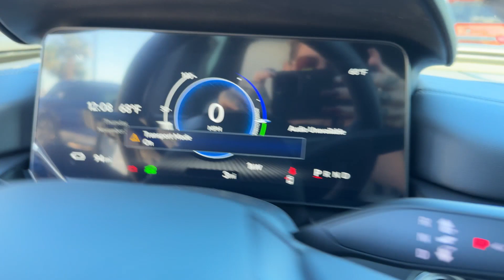2024 Acura ZDX w/A-Spec Package Clearwater, Tampa, St. Petersburg, Palm Harbor, Largo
2024 Acura ZDX w/A-Spec Package 4W5KHMRK1RZ506297 Video

With our large New Acura Inventory, we have the perfect new car, truck or SUV to fit your needs!

In the market for a brand new Acura? Take a look at our New Vehicle Specials to find a great model to take home at a special price

With our large Pre-Owned Inventory, we have the vehicle you’re looking for!

This 2024 Acura ZDX w/A-Spec Package is full of phenomenal features such as:

Thank you for considering Crown Acura as your premier Florida Acura dealer. We look forward to helping you with all your new car needs and hope to see you soon!